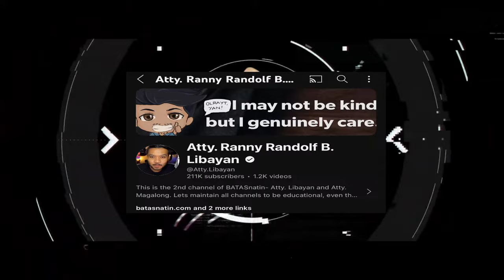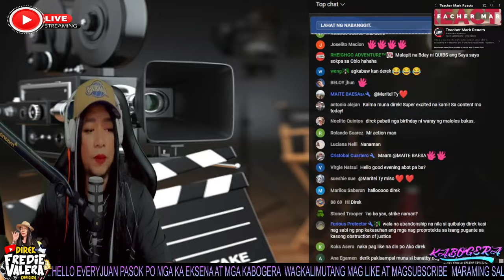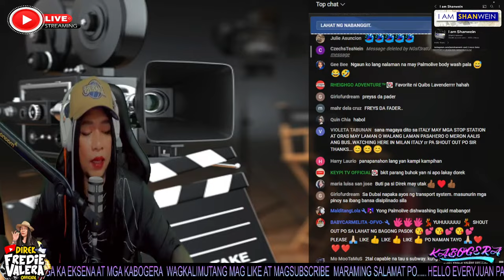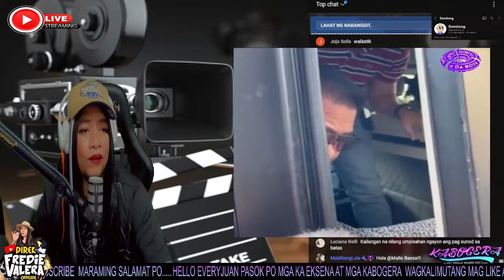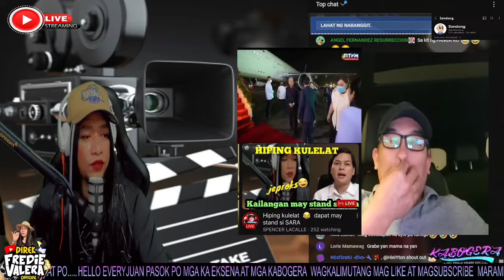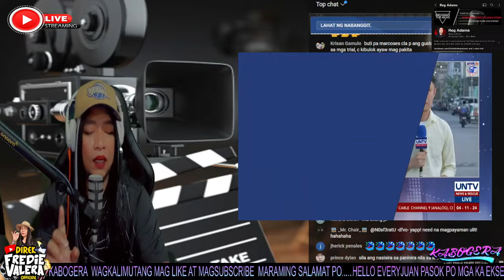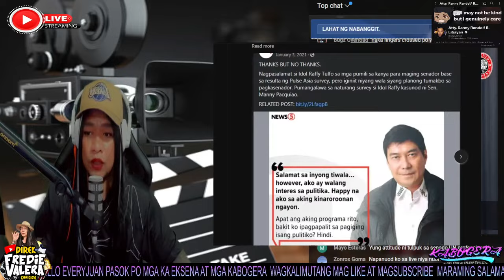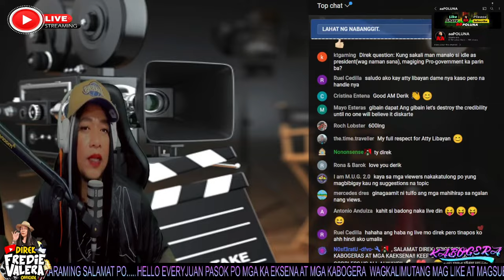NO BAIL NALOKO NA!!! BAGONG WARRANT NI PASTOR QUIBOLOY NILABAS NA MULA PASIG CITY RTC?